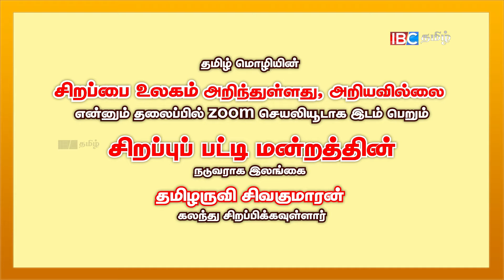பேராசிரியர் பாலசுந்தரம் இளையதம்பி - கனடா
TamilStudiesUK Debate Event - 31 Jan 2021